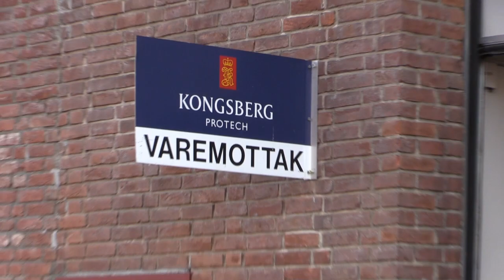Yrkesfag flytter inn hos industrien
En skoleklasse fra videregående flytter nå inn i Kongsberg Teknologipark. Det skal gi motiverte elever og sikre rekruttering til industrielle yrkesfag.